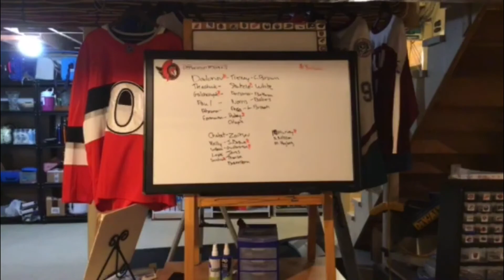Ottawa Senators 2020 Offseason Recap (Feat. NHL Hockey News Reports)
The Ottawa Senators have had an extremely active offseason, so NHL Hockey News Reports joined me to help break it all down